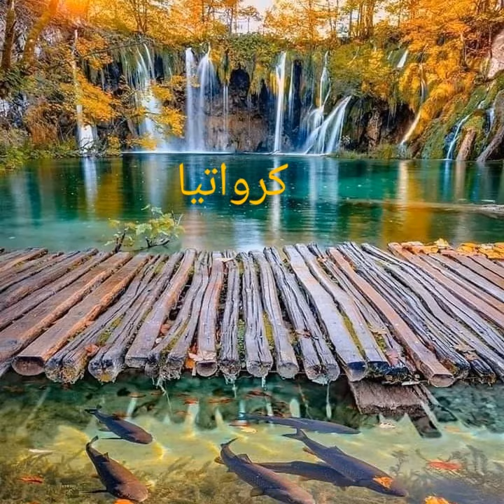الجمال والطبيعة الخلابة الرائعة 🏞🏝🗺🏜🏖🏕🍀☘⚘🌷🌹🌲🌳👍